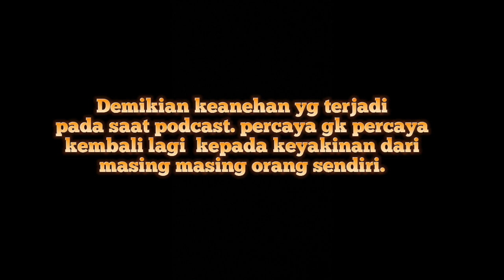Penampakan Sosok "BAYANGAN HITAM" dalam Video Podcast